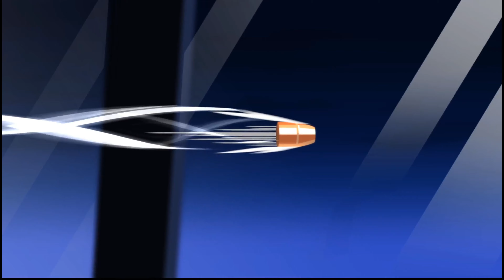Deresute 4K MV - Joker (2D Rich Mode)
LIVE Parade Event song (7/31/20 @ 12:00 - 8/7/20 @ 20:59 JST)
It is performed by Ryo Matsunaga (松永涼), Aki Yamato (大和亜季), Yuka Nakano (中野有香), Yuki Himekawa (姫川友紀), and Miku Maekawa (前川みく)